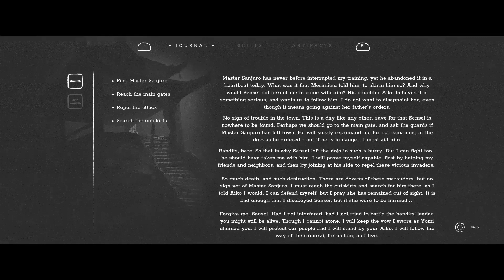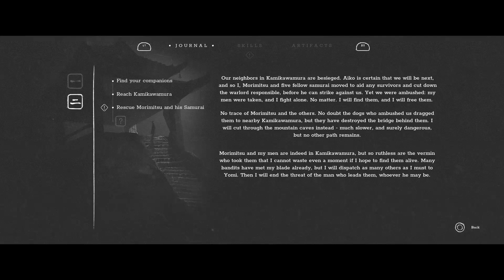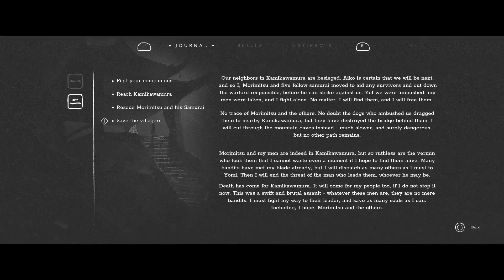Trek to yomi part 2 ( this episode sucked )